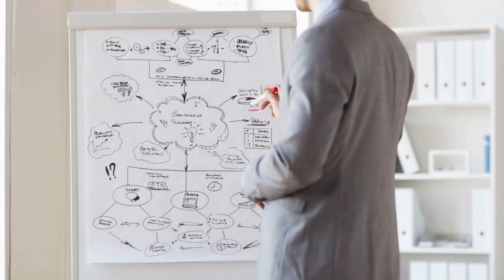The Future of AI in Retail and E-commerce: Insights from Connectly's Co-founder, Yandong Liu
Join me for a compelling conversation with our fascinating guest, Yandong Liu, the tech genius behind Connectly. As the CTO and co-founder, Yandong takes us on his unique journey - from the world of academia to the cutting-edge universe of AI, with a specific emphasis on his decision to revolutionize conversational commerce. We tackle the power of business messaging, discussing its expansive potential and the superior experience it offers, throwing traditional communication methods out the window. You'll get a glimpse into how messaging establishes genuine one-on-one relationships between businesses and customers, reshaping the way businesses interact.

We also take on the transformative power of AI in marketing, particularly for the retail and e-commerce industry. Hear from Yandong on how AI is playing a crucial role in automating marketing campaigns, personalizing messages, and engaging customers with conversational AI. We delve into the future potential of conversational AI, envisioning it as a pivotal growth channel. Learn about the importance of integrating AI into businesses, bridging the data gap, and offering a plug-and-play solution for smaller retailers.

In our final segment of the conversation, we bring the world of retail into the spotlight, discussing AI's potential to enhance the shopping experience and the necessity of automation for staying competitive. Hear our personal experiences and insights as co-founders, navigating the startup ecosystem, and our journey raising Series A funding. Yandong opens up about the unique challenges of running an AI technology startup and offers invaluable advice for aspiring entrepreneurs. So, buckle up for a deep-dive into the world of AI, automation, and an inspiring startup journey!